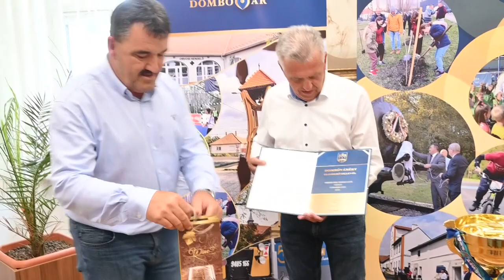Papp József - sporthorgász világbajnok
Pintér Szilárd, Dombóvár polgármestere elismerő oklevélben részesítette Papp Józsefet világbajnoki helyezéséért. 16. alkalommal rendezték meg június 14-15 között a Bolgár Plovdivban a nemzetközi sportviadalt. Összesen ötven csapat mérte össze tudását, ahol a dombóvári sporthorgász egyéni teljesítménye alapján a Magyar Csapat tagjaként a dobogó legfelső fokára állhatott fel, míg a hazai válogatott csapatban bronzérmet szerzett.